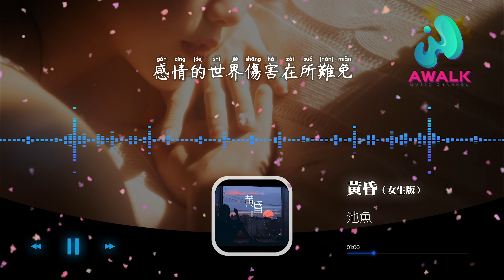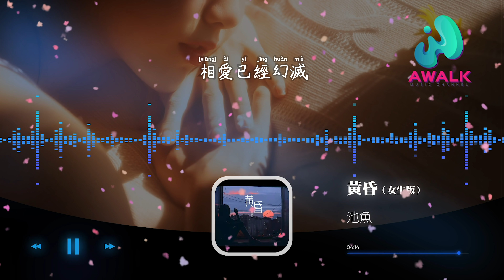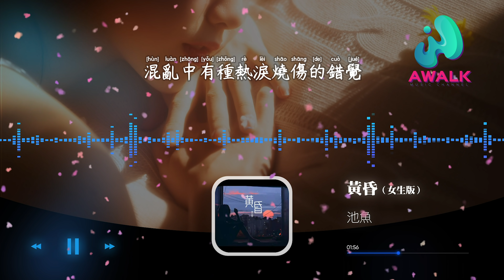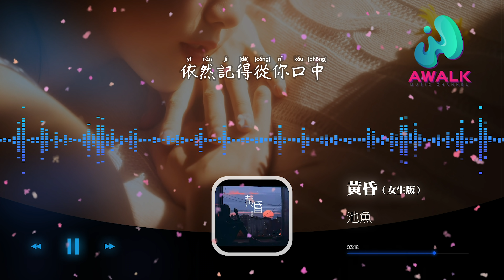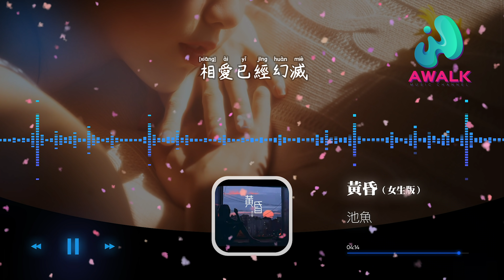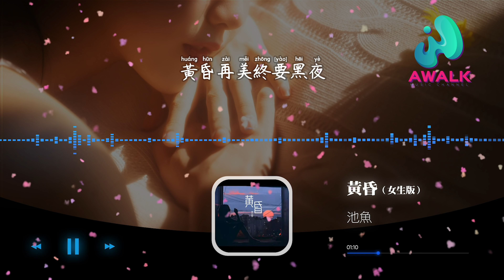池鱼 - 黄昏（女生版）（原唱：周传雄）『依然记得从你口中，说出再见坚决如铁昏，暗中有种烈日灼身的错觉。』【动态歌词 | Pinyin Lyrics】【四月新歌】【AWALK MUSIC】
池鱼 - 黄昏（女生版）（原唱：周传雄）『依然记得从你口中，说出再见坚决如铁昏，暗中有种烈日灼身的错觉。』 | 新歌不重复 | 不间断播放 | 2022新歌推送 | 抖音十大热门歌曲 | 最火最热门洗脑抖音歌曲
（独立发行）抖音歌曲排行榜
▶︎微信：awalkmedia

网易云音乐‣‣

欢迎点歌

▶︎作品介绍
作曲：周传雄
作词：陈信荣
原唱：周传雄
演唱：池鱼

▶︎歌词在下面
过完整个夏天
忧伤并没有好一些
开车行驶在公路无际无边
有离开自己的感觉
唱不完一首歌
疲倦还剩下黑眼圈
感情的世界伤害在所难免
黄昏再美终要黑夜
依然记得从你口中
说出再见坚决如铁
昏暗中有种烈日灼身的错觉
黄昏的地平线
划出一句离别
爱情进入永夜
依然记得从你眼中
滑落的泪伤心欲绝
混乱中有种热泪烧伤的错觉
黄昏的地平线
割断幸福喜悦
相爱已经幻灭
唱不完一首歌
黄昏的地平线
划出一句离别
爱情进入永夜
黄昏的地平线
割断幸福喜悦
相爱已经幻灭
黄昏的地平线
划出一句离别
爱情进入永夜
黄昏的地平线
割断幸福喜悦
相爱已经幻灭

♪ 音乐宣传

♪ 音乐发行

00:00:00  池鱼 - 黄昏（女生版） ♪ AWALK MUSIC ♪
00:01:15  副歌 (Chorus)